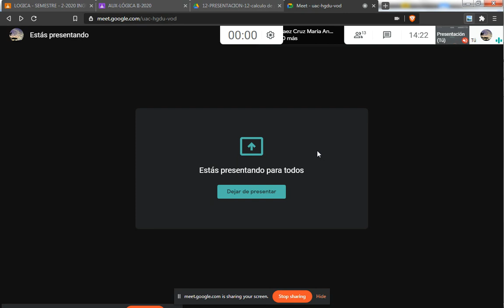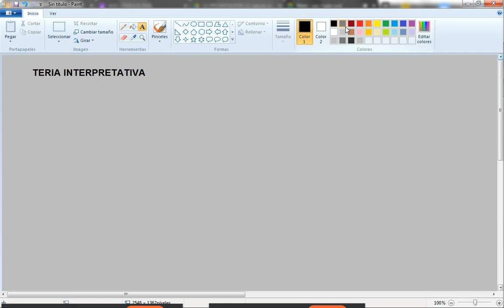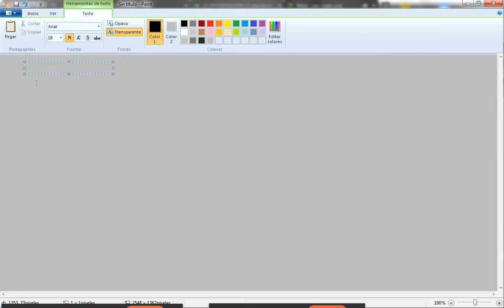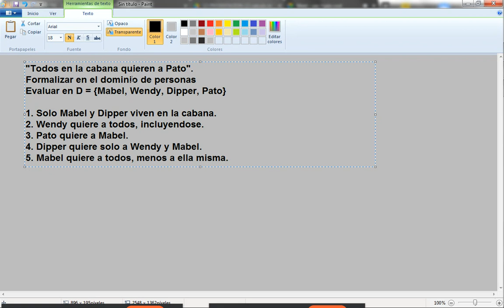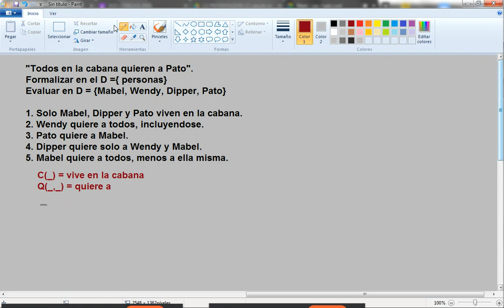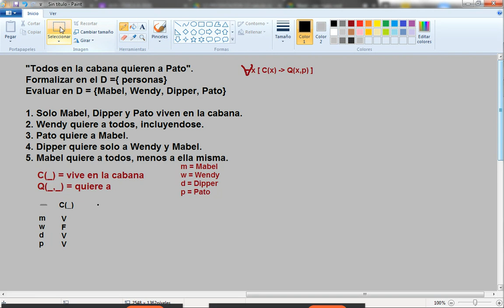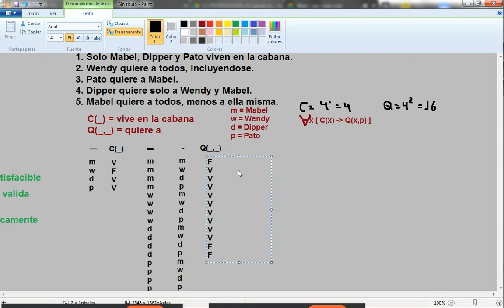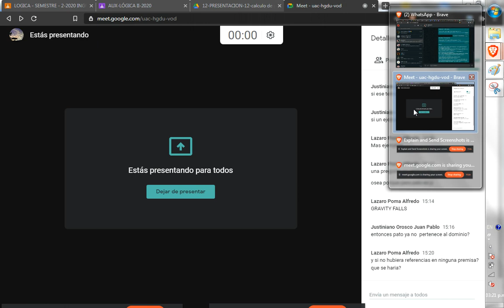Lógica - Teoría interpretativa - Método semántico